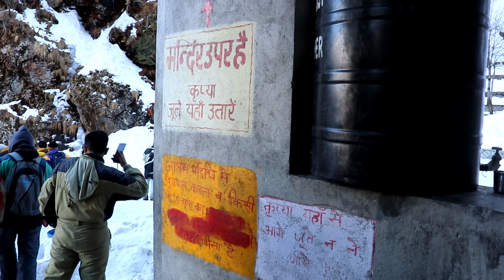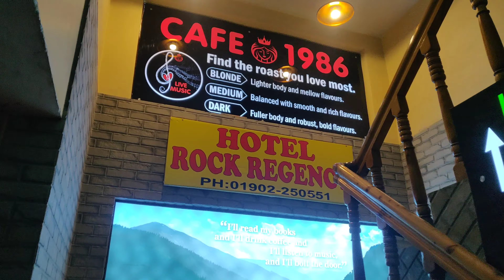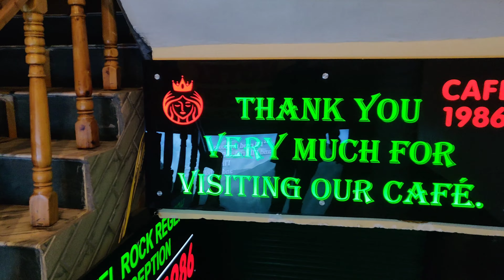Day Well Spent In Salong Valley !! Manali 2021 !! Travel Vlog !! Day 2 Part 2